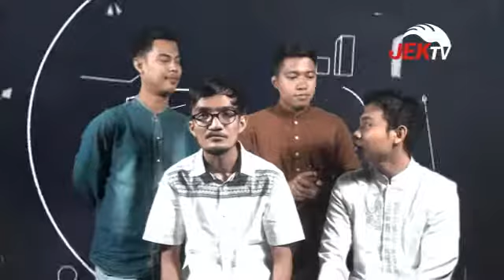IKO BERITA NTAH HAPO HAPO 3 JULI 2017